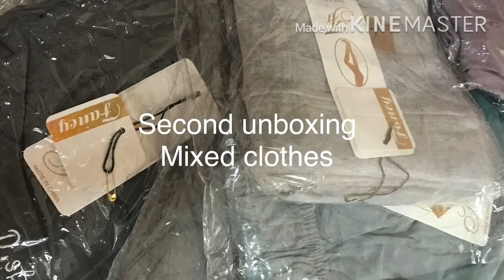Unboxing mix clothes|| online from Lingerie